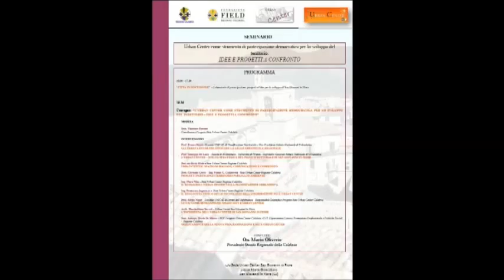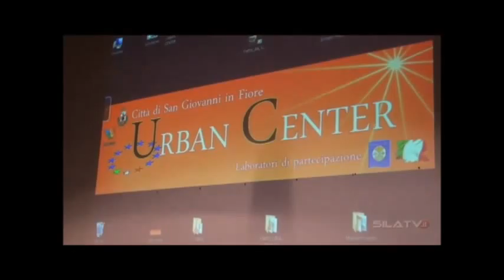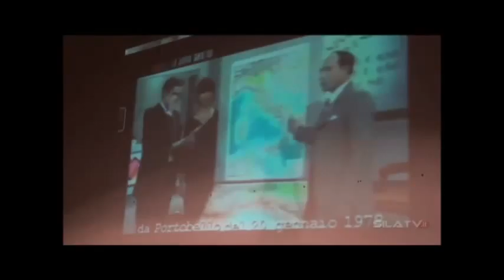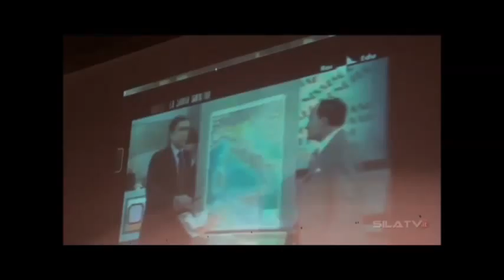Ing. Natale G. Calabretta - Rete Urban Center - Dip. Urbanistica Regione Calabria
Convegno Seminario Rete Urban Center Calabria - Urban Center San Giovanni in Fiore (CS) - 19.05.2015
STUDIO CALABRETTA INGEGNERIA
Ing. Natale G. Calabretta
Arch. Angelica Fabiani
Via Vittorio Veneto n°150
88900 Crotone (Italy)